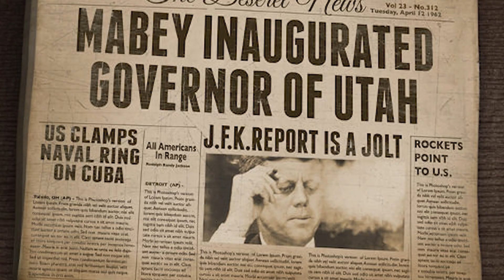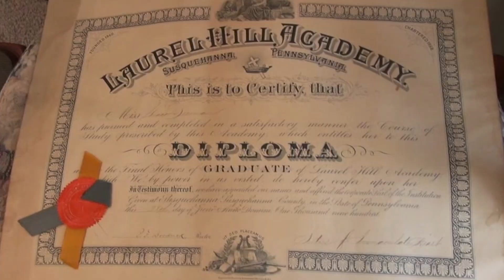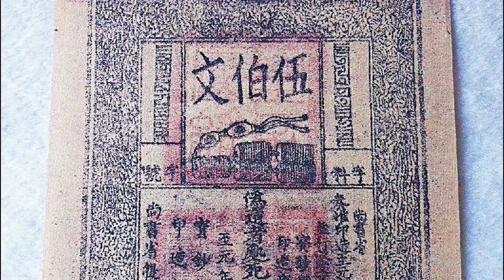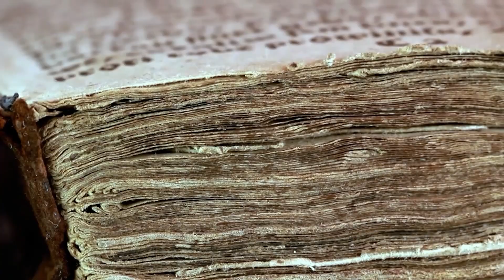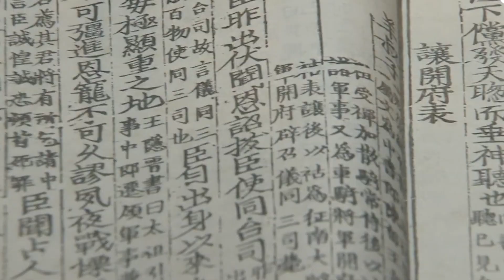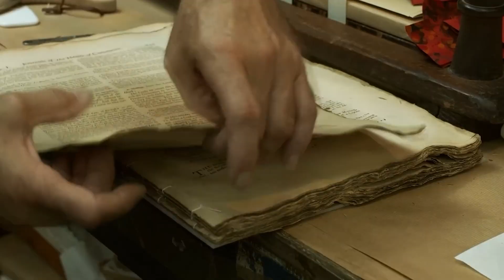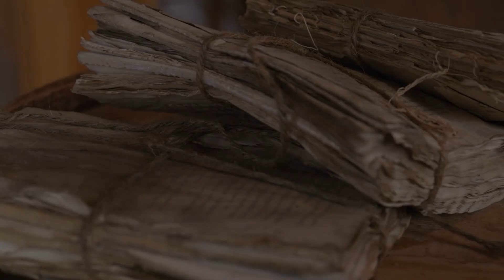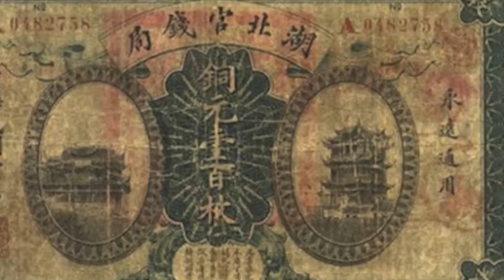Why Ancient Chinese Paper Lasted 1,000 Years While Yours Yellows in Months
For over 1,000 years, Chinese papermakers created sheets that survived empires, wars, humidity, insects—and still look new today. This video uncovers the lost xuan-paper craft: mulberry fibers, year-long natural bleaching, 108 precise steps, and preservation methods modern factories abandoned.

Why does modern paper yellow in months while ancient manuscripts look untouched? The answer reveals a forgotten science, and a trade-off we made during mass industrialization.